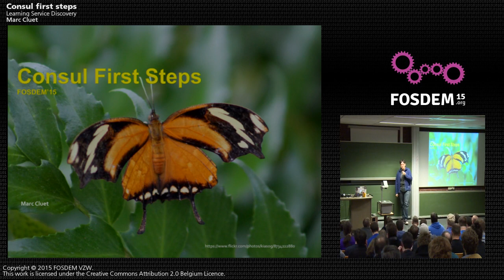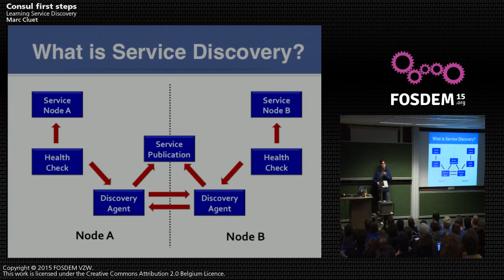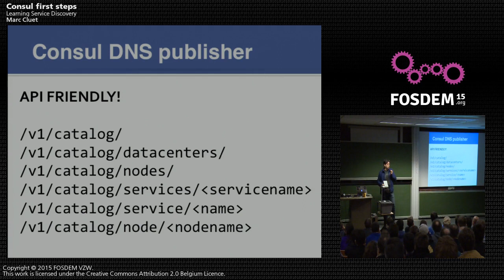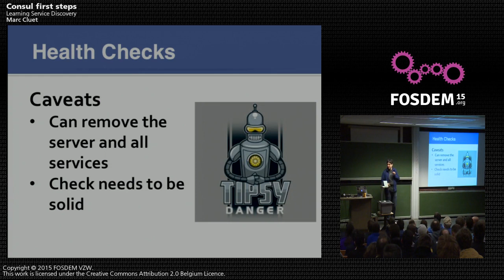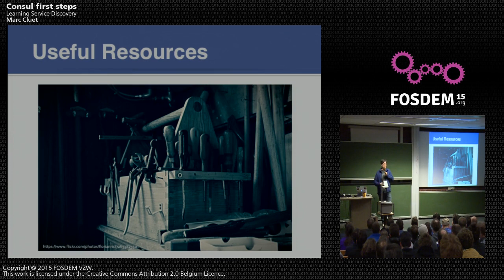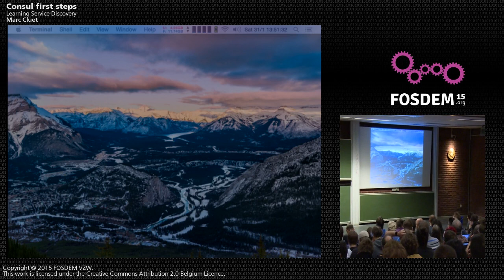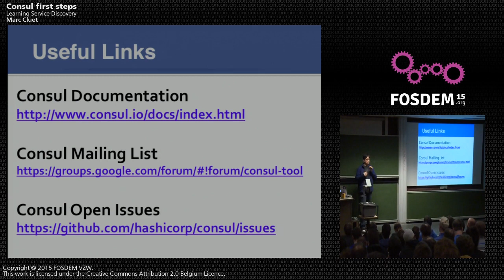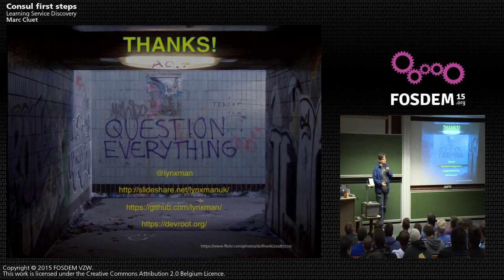FOSDEM 2015 - Developer Room - Configuration Management - Consul First Steps